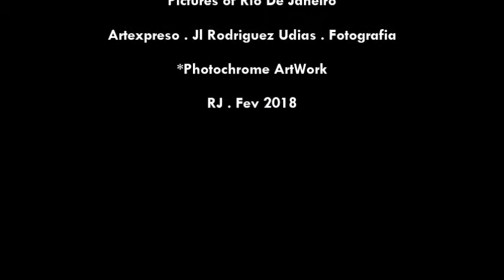Djavan . Desenho de Giz / Pictures of Rio de Janeiro . Artexpreso 2018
I LOVE RIO / VINTAGE BRAZIL / Diseños: Artexpreso . jl rodriguez udias . fotografia .. "Un tributo a la musica de Brasil"